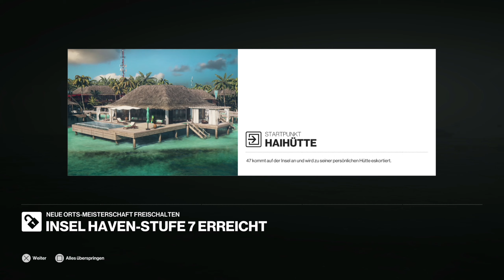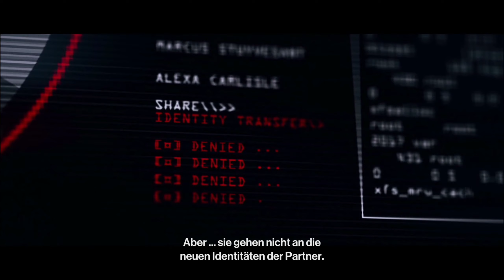Hitman 2 - Insel Haven | The last Resort | Aller Laster Anfang + Lukrative Gelegenheit + Seepferd